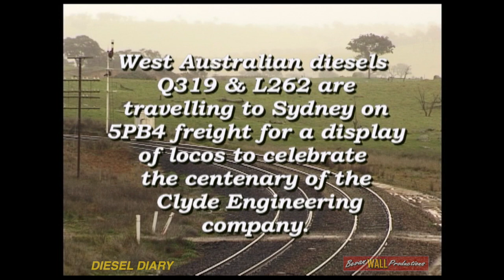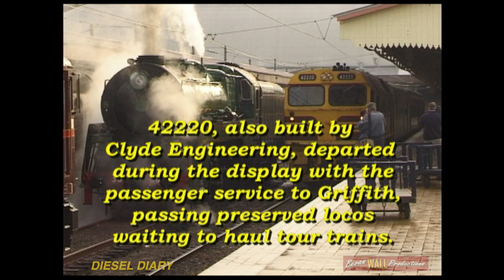Australian diesel locomotives - Clyde Engineering centenary - Sydney - July 1998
Scenes recorded late in July 1998 of the movement to and display of locomotives involved in the Clyde Engineering centenary celebrations held at Sydney station.